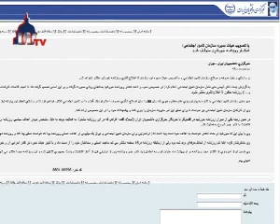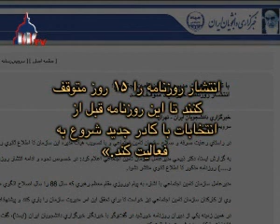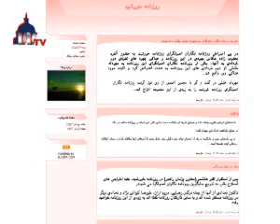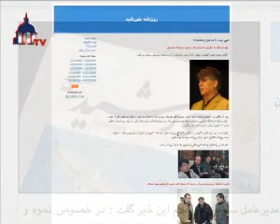روزنامه دولتی خورشید غروب کرد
مدیرعامل سازمان تامین اجتماعی ۱۱ فروردين اعلام کرد با تصویب هیات مدیره تا اطلاع ثانوی روزنامه "خورشید" منتشر نخواهد شد.

Please submit your comments at TelevisionWashington.com.
WashingtonTV  Television Washington  TelevisionWashington.com  IranVNC  IranVNC.com